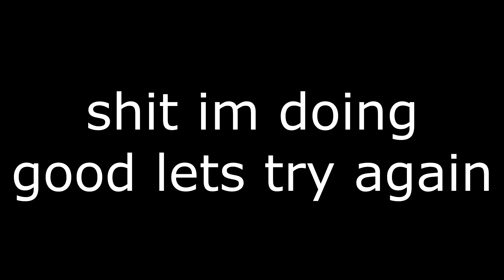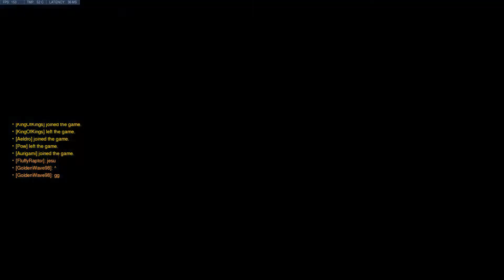Very close widow deathmatch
I'm a literal god
also mc has officially tired me since im also bad at it now so yeah peace